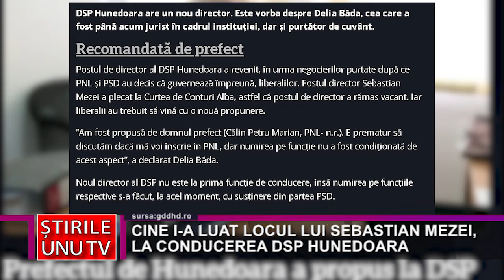CINE I-A LUAT LOCUL LUI SEBASTIAN MEZEI, LA CONDUCEREA DSP HUNEDOARA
CINE I-A LUAT LOCUL LUI SEBASTIAN MEZEI,
LA CONDUCEREA DSP HUNEDOARA
DSP Hunedoara are un nou director. Este vorba despre Delia Băda, cea care a fost până acum jurist în cadrul instituției, dar și purtător de cuvânt. Fostul director Sebastian Mezei a plecat la Curtea de Conturi Alba, astfel că postul de director a rămas vacant, iar liberalii au trebuit să vină cu o nouă propunere. ”Am fost propusă de domnul prefect (Călin Petru Marian, PNL- n.r.)